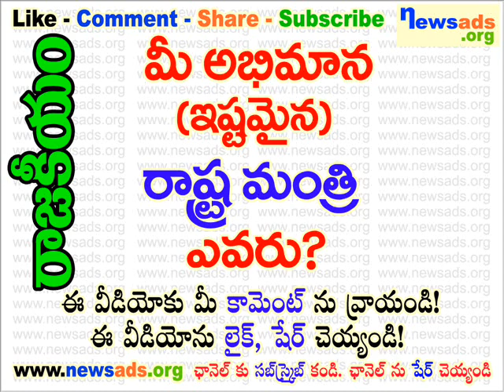మీ అభిమాన (ఇష్టమైన) రాష్ట్ర మంత్రి ఎవరు?